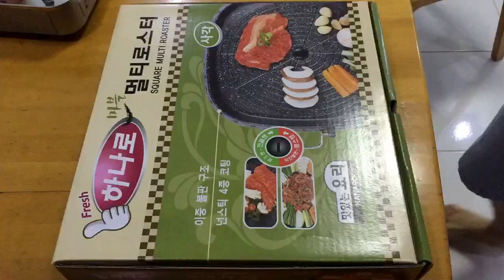Korean BBQ pot and Gas Stove